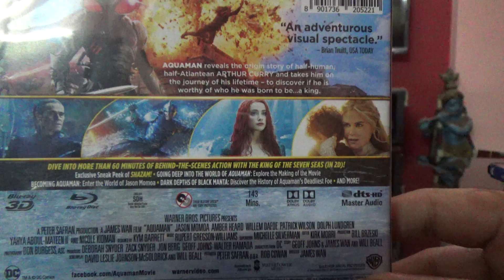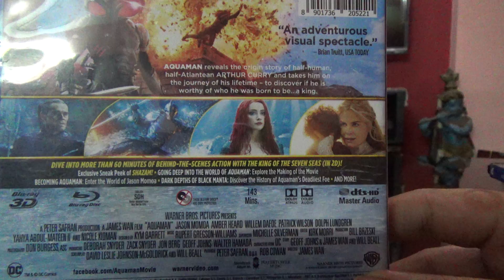Aquaman 2 Disc Set 3D BD + 2D BD Indian Edition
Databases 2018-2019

Information of more than 1300 Blu Rays across thousands of pages. The following Databases are now available (Latest Edition) for...

Note: The Multi-Language Blu Ray Database has all the language Blu Ray Details.